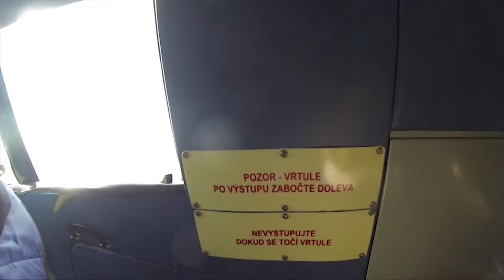RESPECT JUMP 2015 HANKA a JARDA